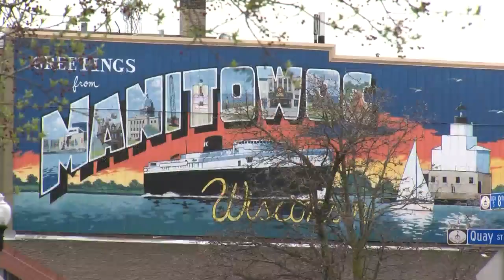Manitowoc School Board approves a limited amount of students back in school buildings